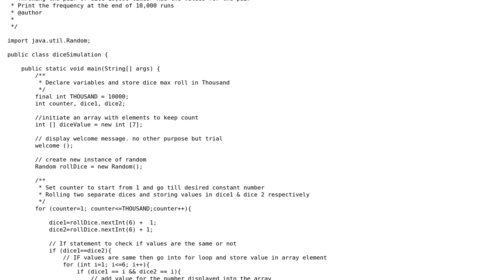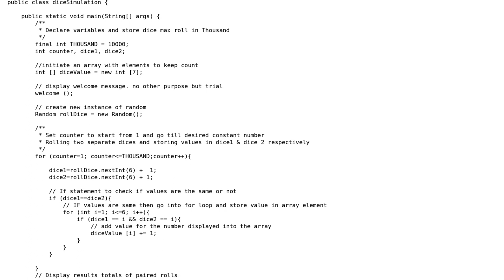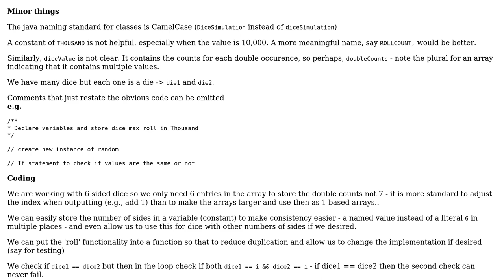Code Review: Dice simulation and counting pairs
With thanks & praise to God, and with thanks to the many people who have made this project possible! | Content (except music & images) licensed under CC BY-SA | Music | Images & others | With thanks to user Java n00b user AlanT user 200_success and the Stack Exchange Network Trademarks are property of their respective owners. You are responsible for your own actions.